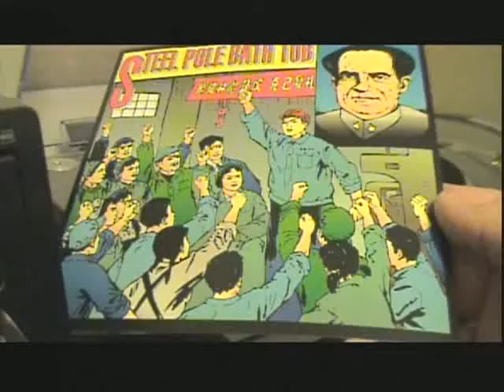Steel Pole Bathtub - Surrender - Turntable Classics #2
Limited edition 7" of Steel Pole Bathtub performing Surrender by Cheap Trick.  1995 on Man's Ruin Records

Posted for Pilot esseJ (because he's been trying to finagle it from me for years)